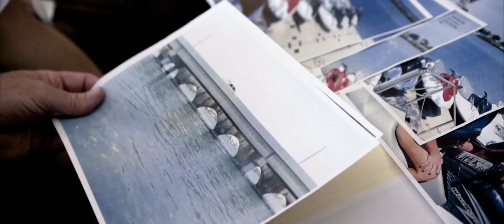What justifies a PWC jet ski wave runner injury claim? Brais Law | Maritime Injury Attorney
For more than twenty-five years the firm has handled all types of Maritime and Admiralty related claims, including yacht and recreational boat collisions, personal watercraft (“Jet Ski” and “Wave Runner”) injuries from collisions and allisions (impact with a fixed object, e.g., fixed bridge), diving & snorkeling prop strike injuries , unsafe marine products and marine commercial disputes which often times lead to liens & vessel arrests of a yachts or commercial vessels by a Federal Marshall.

Dadeland Towers
9300 S Dadeland Blvd #101